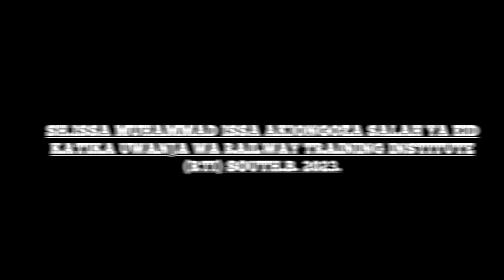SWALA YA EID AL FITRI 21/4/2023